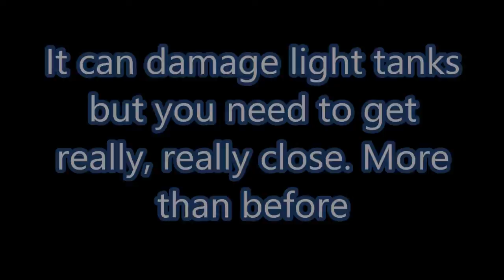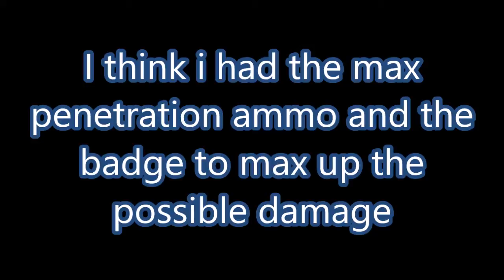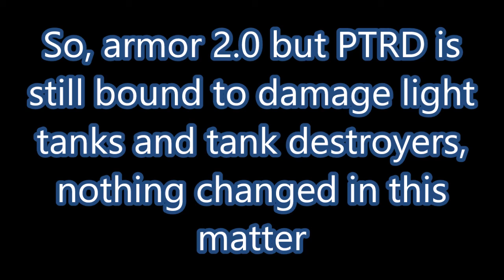PTRD vs tanks 2.0 - Heroes and Generals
1.12 patch made armor different and if you use SMG vs tanks it says "armor damage XP", so i wondered if PTRD could deal more damage and in the end destroy the medium and heavy tanks armor to deal some serius damage.
So here is the test. It didn't go well... and it showed new weak points of the PTRD that seriously needs a rework with armor 2.0